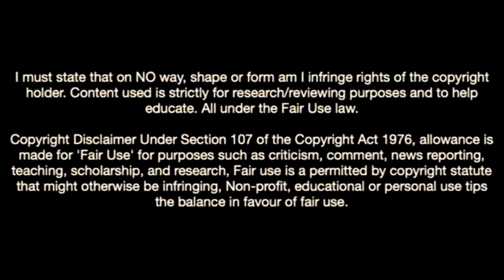Archie Gray-The Next Big Thing From Leeds United